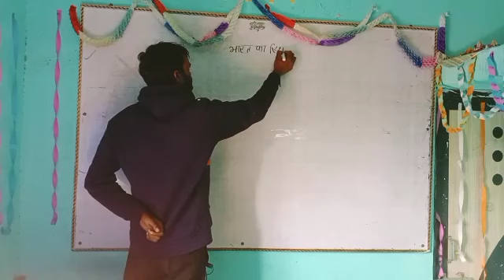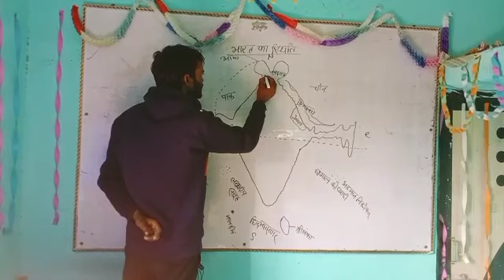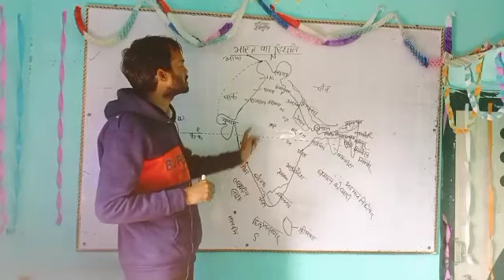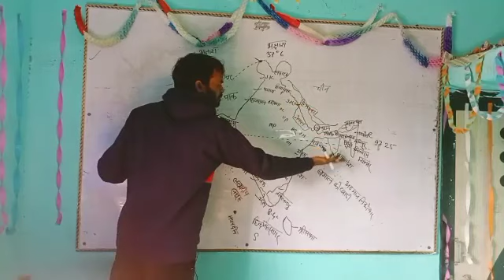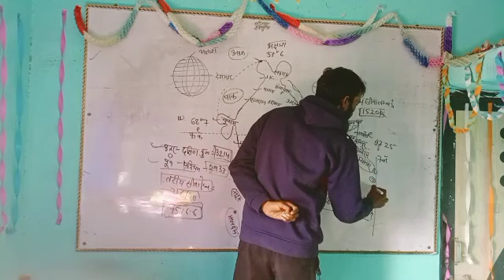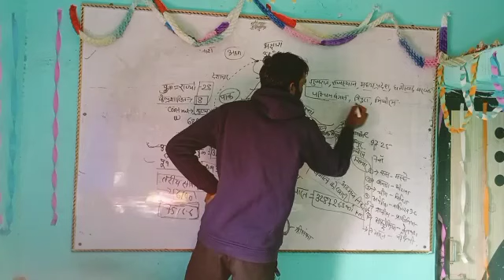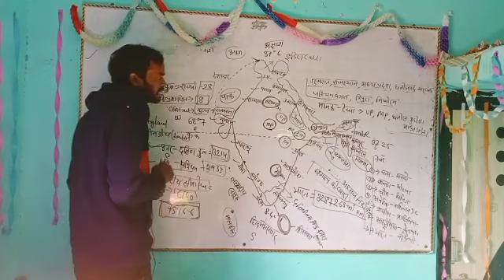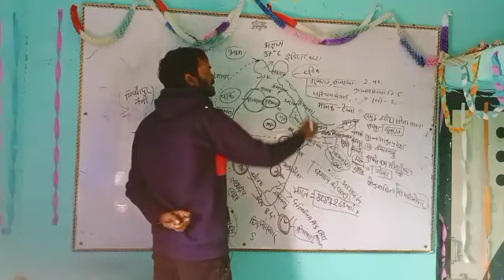भारत की सामान्य जानकारी स्पेशल